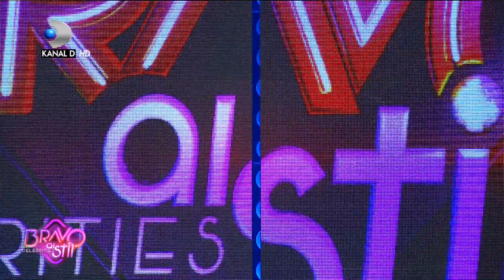Bravo, ai stil! Celebrities (12.09.2020) - Editia 44 COMPLET HD